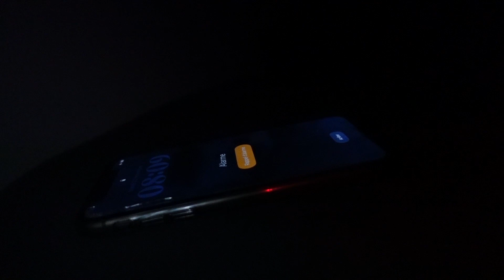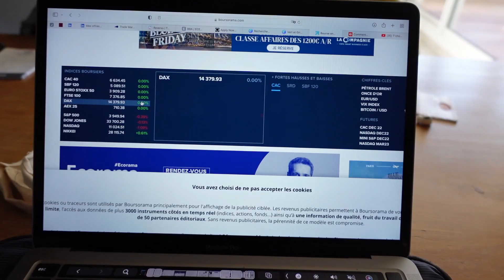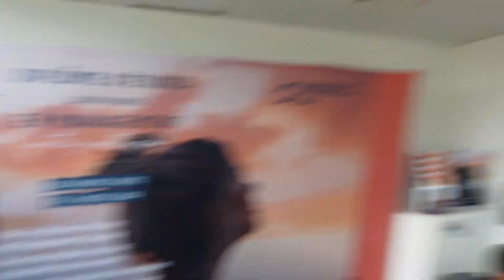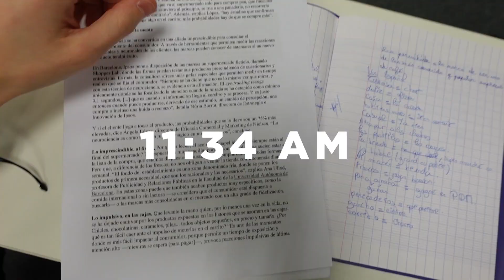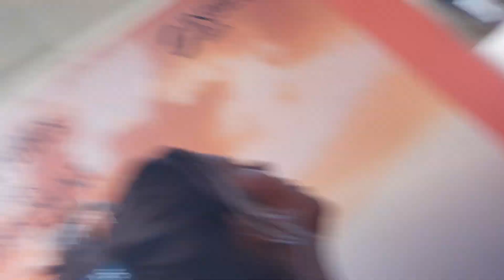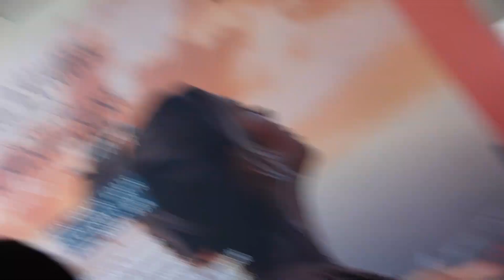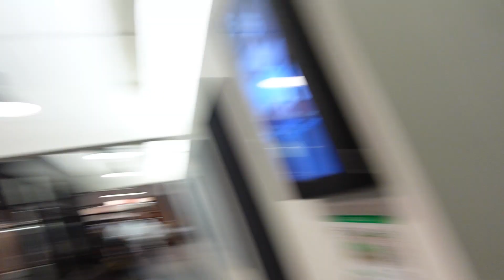24H EN ECOLE DE COMMERCE - INSEEC !!! 👨‍🎓😂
(BBA INSEEC) ✨

Vidéo assez spéciale ou je suis sorti de ma zone de confort.